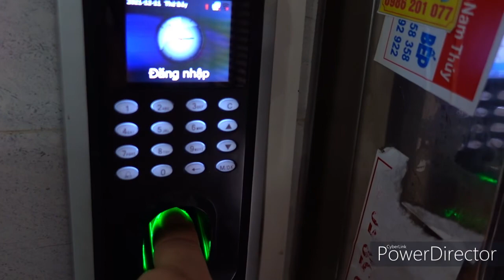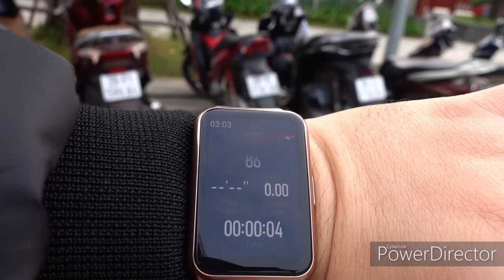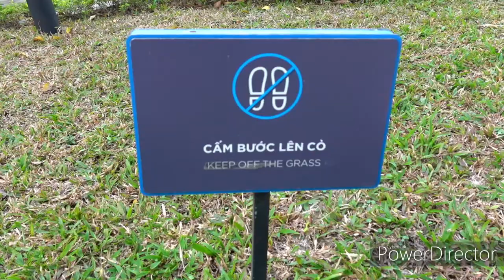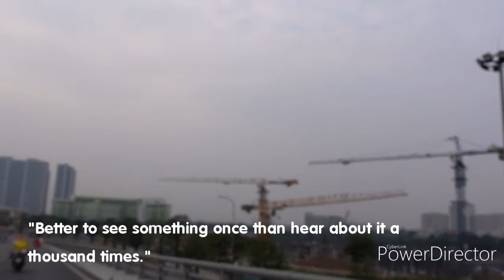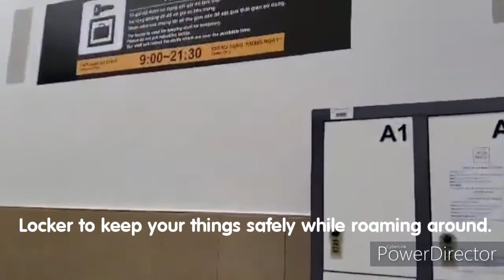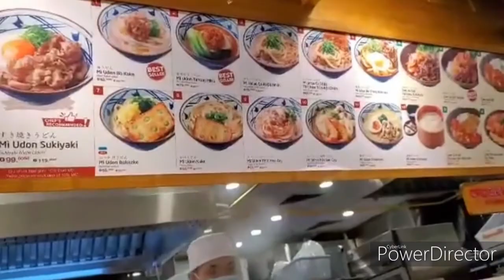Smart City Tour (Vietnam Vlog) | CHANO_MHECKZ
– A dynamic, modern city at world class.
Located in My Dinh area, the world-class Vinhomes Smart City is considered the most ideal living hub for foreigners in Hanoi and a new Vietnamese generation of global citizens.

The smart city is about 7-minute drive away from My Dinh National Convention Center when taking the Thang Long Boulevard, or 10 to 15-minute drive to My Dinh National Stadium on Le Quang Dao Street.

You can also enjoy the place by riding the VinFast bus, an electric bus manufactured by VinFast and just pay for 9,000 VND (0.39USD) per ride.

"One thing I've learned about life is that if you really let go, it's just a joy ride"